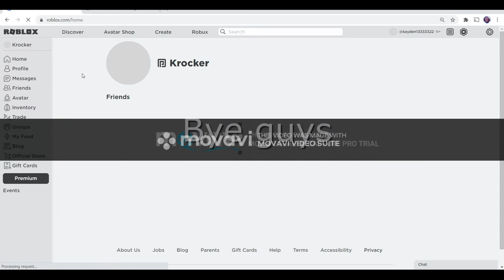Funny Moments In Tower Of Dread